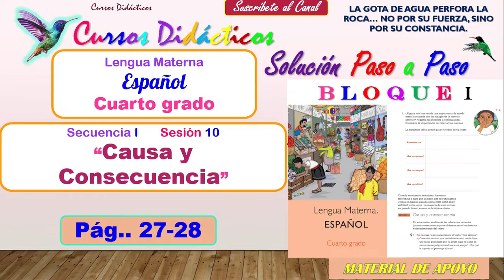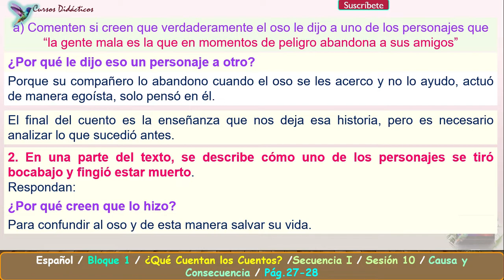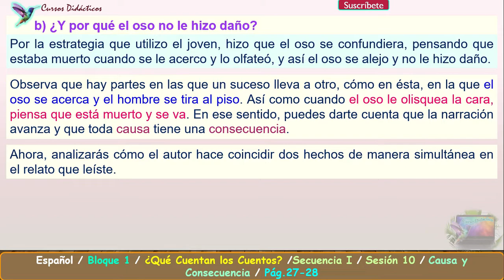Secuencia 1🐬Sesión 10🐬Causa y Consecuencia🐬ESPAÑOL CUARTO GRADO🐬Bloque-1🐬v.2